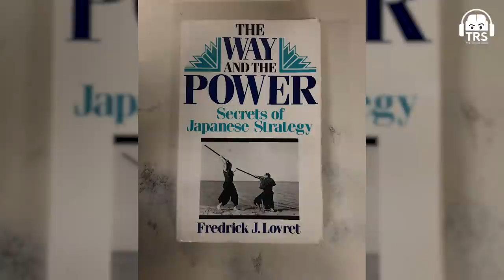THIS IS HOW He Made A Local Company Global ft. Marico Founder Harsh Mariwala | The Ranveer Show 142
For this lovely episode, Harshil Karia and I co-hosted the legendary entrepreneur Harsh Mariwala for the second time on The Ranveer Show.

He is one of the biggest & the most successful businessmen in India today. The product that he's known for best is Parachute coconut oil - a product that almost every Indian has used at some point. Mr. Mariwala started his journey with Bombay Oil Industries in the ’70s and later founded Marico, an FMCG manufacturer & distributor which has become massive worldwide.

Today’s episode is a huge source of learning for both me and Hashil Karia, who is my co-founder for a startup called "Level". It was one of the mentorship sessions we needed to take it ahead in our careers. Harsh Mariwala's new book "Harsh Realities: The Making Of Marico" has each and every learning compiled of what it takes to build a billion-dollar business.

"Always try different things and take risks with it. Sometimes you win, sometimes you lose, but you always learn." ~ Harsh Mariwala

The best aspect about Harsh sir is the acceptance to change with the current times. Being at a position where one can easily settle and retire with achievements, he chooses to continue chasing greatness and growth. That's what I would like to imbibe from him, the true entrepreneurship mentality. Hope you guys heard this episode with as much inspiration as we had while making it.

Personally, it was a true honour for both Hashil and me, for me to have Harsh Mariwala come to our office space for this special episode and for Hashil to receive business guidance from one of his idols. Truly humbled.

0:00 - Introduction
2:02 - Harsh sir's new book
2:53 - On warrior mentality
5:16 - On family life
7:30 - Passion & Desire
9:00 - Experiences from business
12:45 - Power of compounding
16:10 - On Team-Building
17:55 - No.1 business lesson
22:04 - On building a 'Public' co.
24:59 - Thoughts on competition
27:10 - Keeping up with trends
28:50 - Future of India & Tech
33:11 - His last message
34:47 - End of the podcast